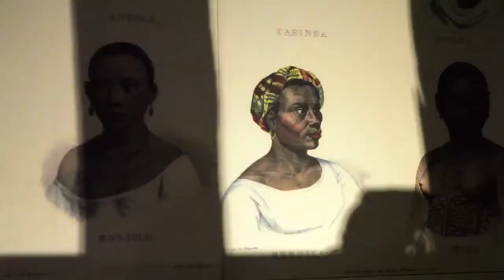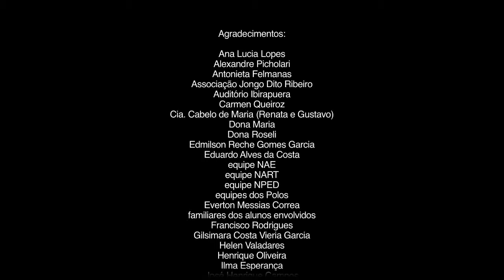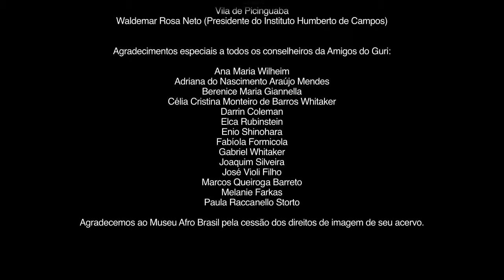Documentário Calungá, com Naná Vasconcelos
Direção: Davi Boarato
Produzido a pedido do Projeto Guri